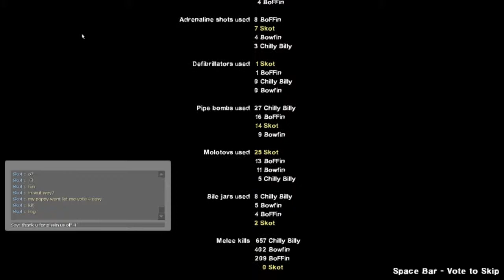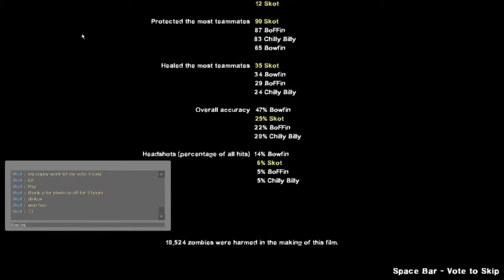Creator's An Ass-Face...All I Gots To Say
Bowfin, BoFFin, Chilly Billy & Skot: Road To Nowhere 2